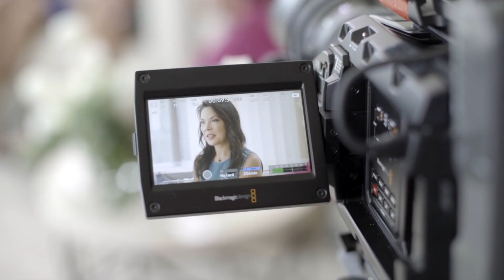Trailer for Whole Show Wide D 3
Trailer for Whole Show Wide  D 3 - Alive Events Agency